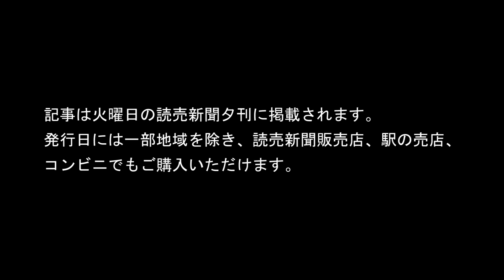史書を訪ねて 「吾妻鏡」…神奈川・腰越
壇ノ浦で平氏を追酎した源義経が兄・頼朝の怒りをおさめるために、弁慶と逗留して「腰越状」を書いたという満福寺。今週の夕刊連載「史書を訪ねて」は、この寺がある神奈川県鎌倉市の腰越地区を訪れます。現在の満福寺のほか、近くの稲村ヶ崎から望む夕暮れの富士山などを撮影しました＝編集委員　鈴木竜三撮影　2018年4月24日公開 ※記事は24日（火）の読売新聞夕刊に掲載